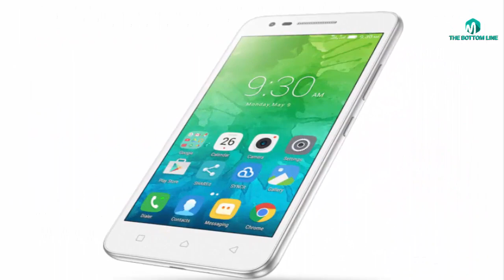pathetic demise of muslim scientists in urdu hindi-urdu documentary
this video is about pathetic demise of muslim scientists